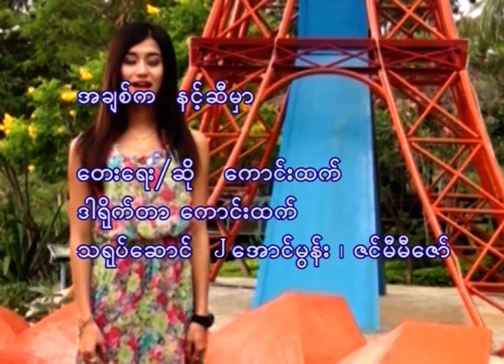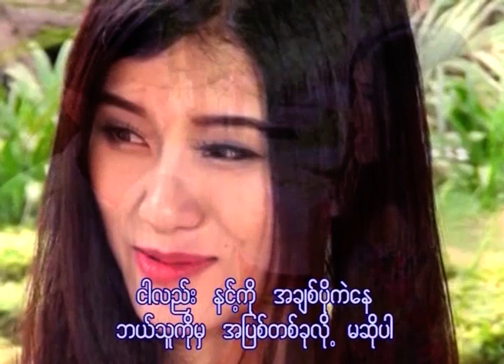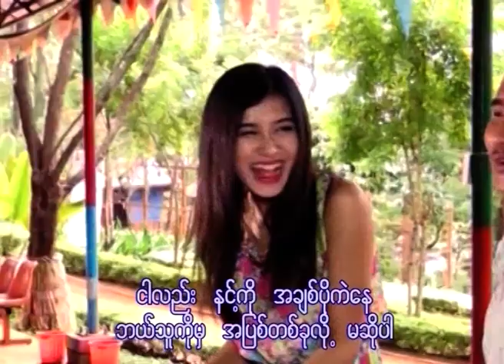ဆုံနိင်ခွင့်( ရေး/ဆို ကောင်းထက်)